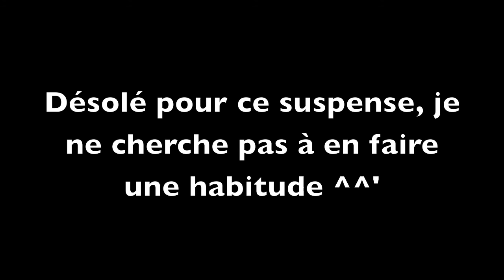Let's Play Kingdom Hearts 1.5 ReMIX Re:Chain of Memories | 15 Saletés d'abeilles !! | Gilnead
/!\ ACTIVEZ LES ANNOTATIONS YOUTUBE /!\

Bienvenu sur la suite de ce Let's Play sur Kingdom Hearts HD 1.5 ReMIX ! Après Final Mix c'est avec Re:Chain of Memories que l'on reprend le flambeau !

Dans cet épisode, on poursuit la seconde moitié de la Forêt des Rêves Bleus avec trois mini-jeu ! Et certains sont vraiment pas simples, croyez-moi... En sortant, on croise quelqu'un de familier...

Vous pouvez aussi me suivre sur Facebook, en compagnie de mon ami Voxel =)

Kingdom Hearts appartient à Square Enix.